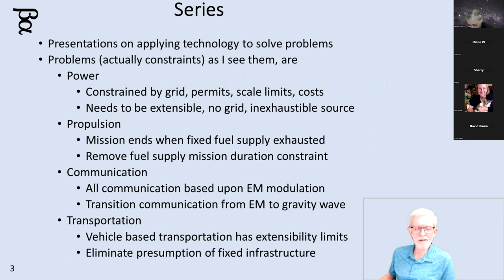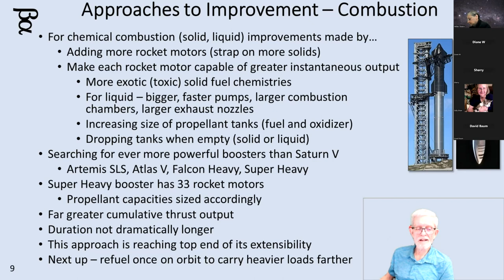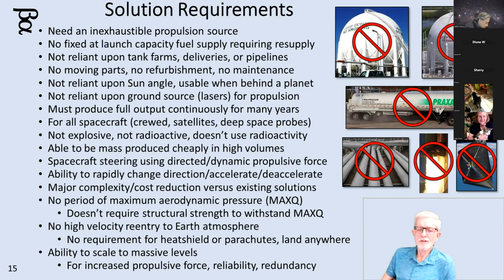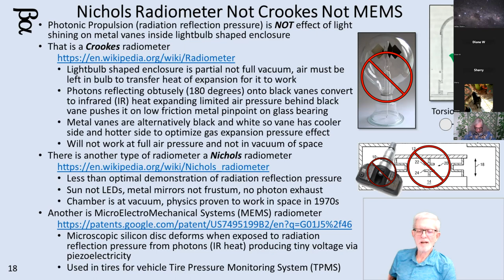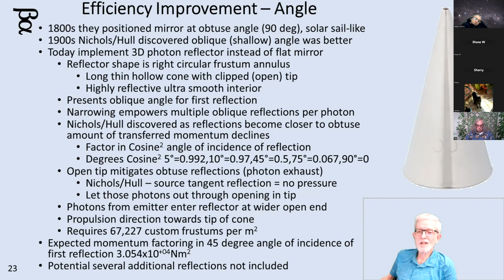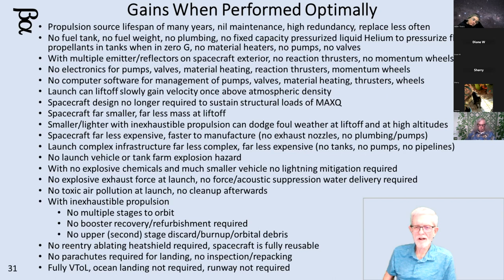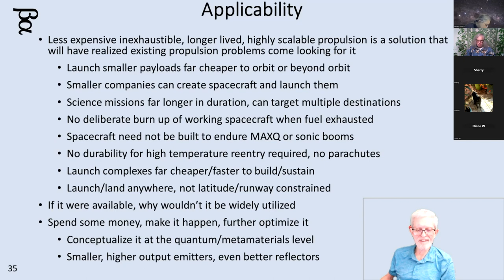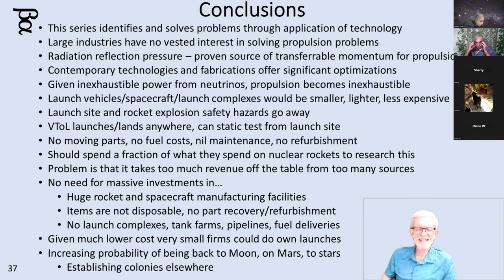2023 01 07 Solving Problems Propulsion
Second in the series on solving problems.  This one is on propulsion.
Links...
Maxwell and radiation reflection pressure
Vishay SMD 365nm 1W LED bead component
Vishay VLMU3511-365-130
Samsung 32” QLED UHD TV